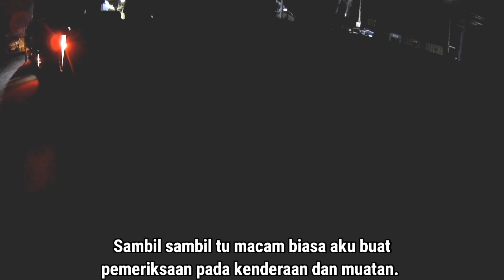AGAK LEWAT MULAKANKAN PERJALANAN WALAU PUN AKU DAH ATUR MASA. Part 2/5